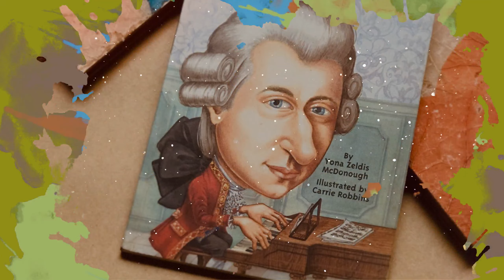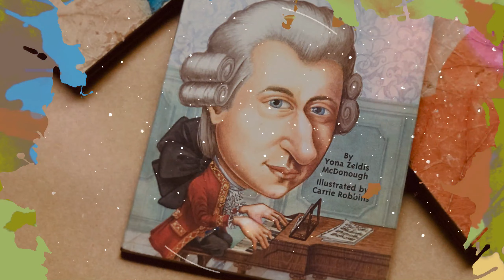Câu chuyện về thần đồng âm nhạc Mozart | Radio âm nhạc ♫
Nhạc sĩ Mozart, thần đông âm nhạc, thiên tài vĩ đại thế kỷ 18 sinh ra vào năm 1756 ở nước Áo
Ông đã lưu lại cho nhân loại nhiều nhạc phẩm bất hủ. Cho đến nay, nhân dân Áo vẫn hết sức tự hào về nhà soạn nhạc thiên tài của mình.
Nếu thấy hữu ích, các bạn hãy subscribe để cập nhật thêm nhiều thông tin trong các video tới, share cho nhiều người được biết hoặc để lại comment ý kiến của các bạn ở bên dưới nhé.